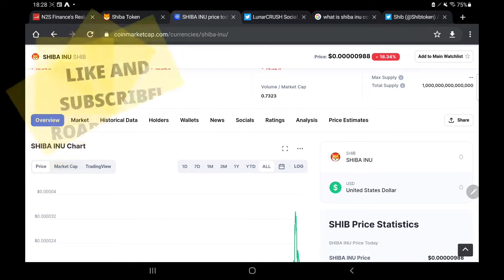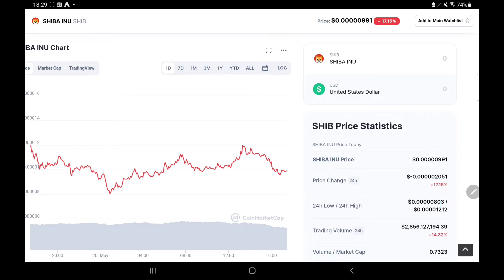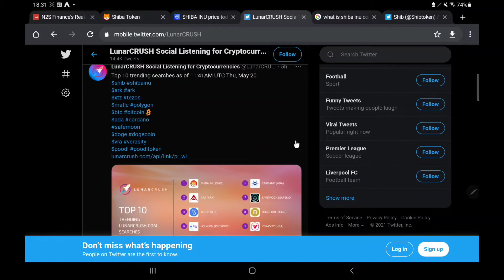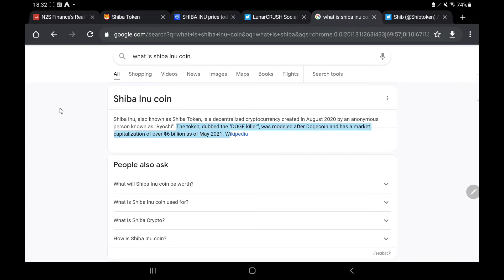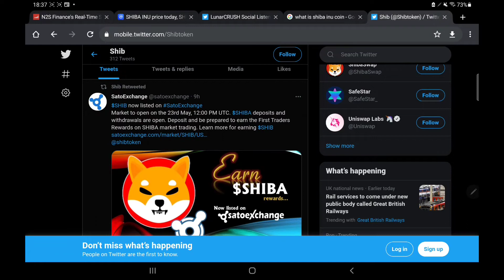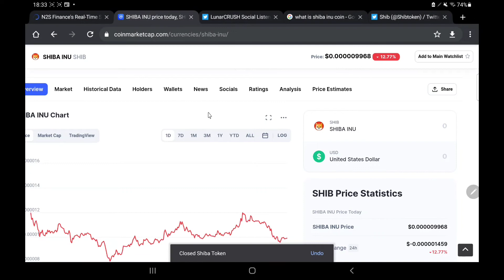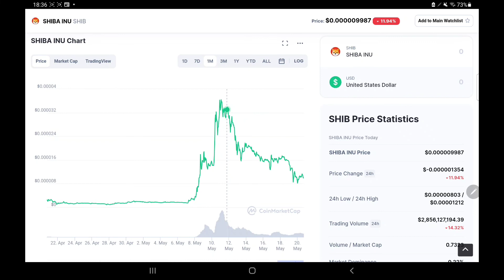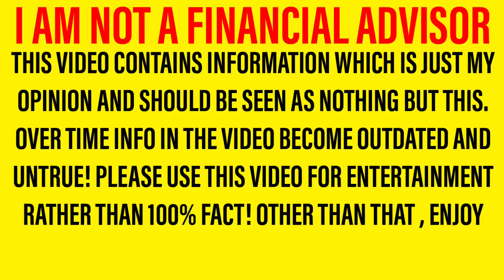SHIBA INU TOKEN TO $0.01!?? - SHOULD YOU BUY OR AVOID SHIB - ANALYSIS + PREDICTIONS & MY THOUGHTS !!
Hello there, welcome back to a new video! In this one we are looking at shib token And giving my opinions based on what we have seen! It is important to note that I am not a financial advisor however in tonight’s video, I will be sharing my opinion on shib token In this important shib token Analysis and shib token Update video! So let me walk you through the structure of the video. First of all we will be doing a shib token update and shib token analysis; letting you know all you need to know regarding shib token Then we shall move onto our shib token predictions and shib token forecasts where we will share what I expect to happen in the next few days! So yeah, hope you enjoyed the video. Should I buy shib token – why not tell us your thoughts over on discord! I can’t wait to hear you guys shib token Forecasts and shib token predictions!